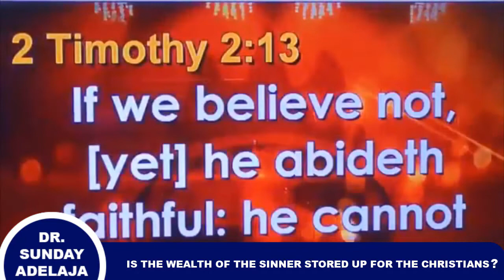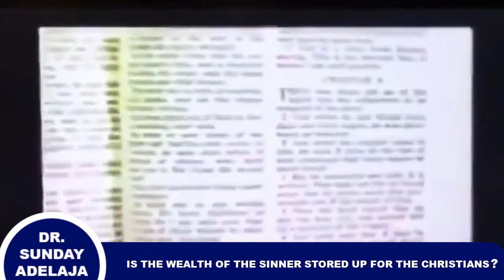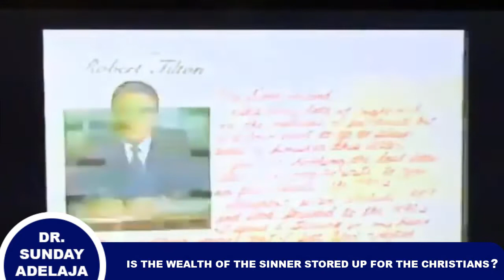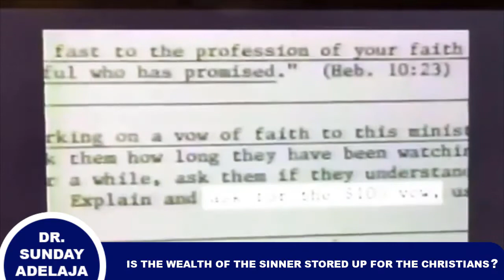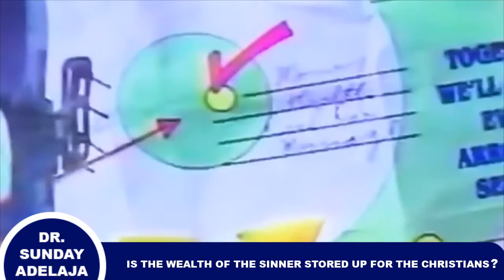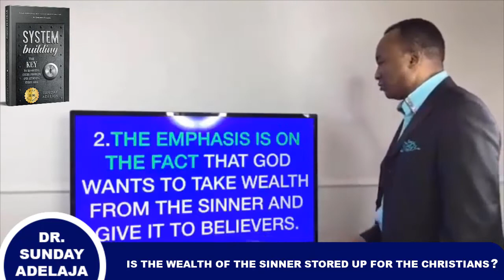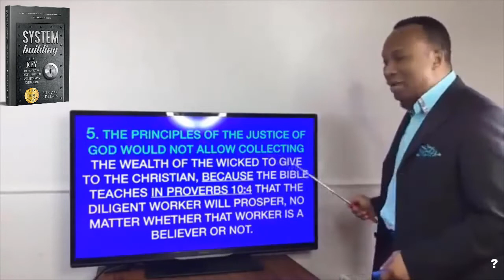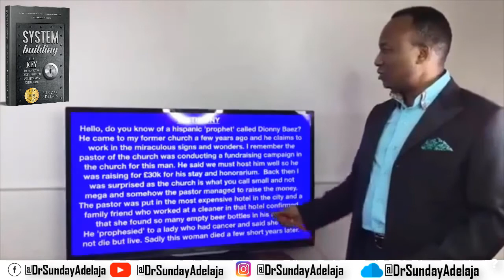IS THE WEALTH OF THE SINNER STORED UP FOR THE CHRISTIANS.